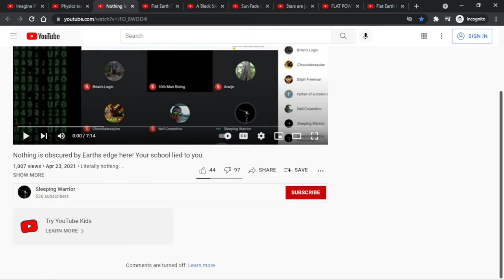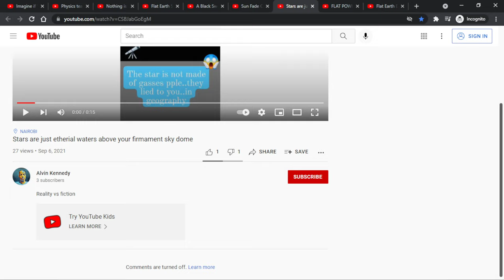Flat Earth Targeting Children on YouTube Kids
Like I said when Riley outed himself about targeting children, it goes beyond TikTok and involves many a flat Earther. Even what I show here is just the tip of a much larger iceberg of lies that not only affects TikTok, but YouTube Kids as well.

Most flat Earthers have remained silent, or even cheered efforts of these pieces of human garbage.